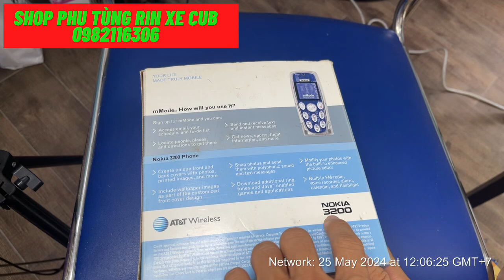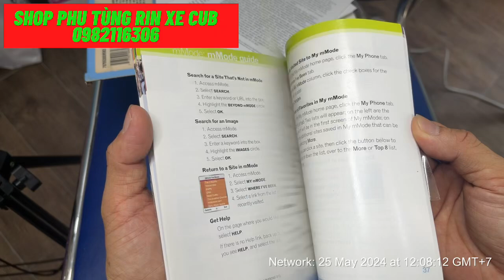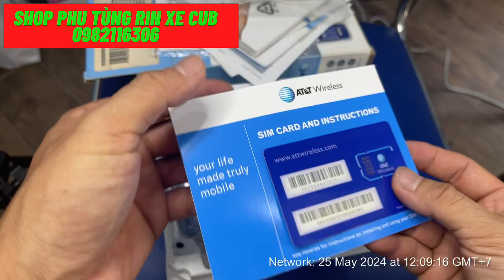nokia 3200 . ĐIỆN THOẠI CỔ TỒN KHO FULL BOX